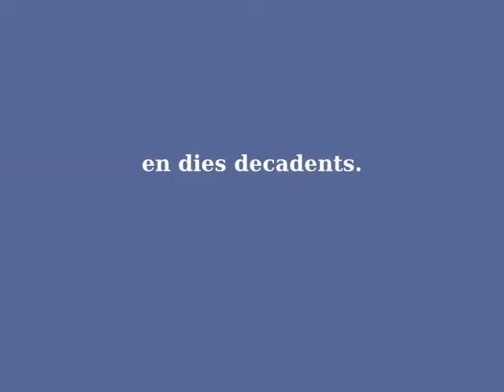Fars d'hivern - Ametllers 2016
Video fotogràfic i poètic que recull imatges dels ametllers florits a Santa Coloma de Cervelló i la Colònia Güell (Gener 2016).
Fotografies: Gabriel Boloix
Versos inicials: Fars d'hivern de Gabriel Boloix
Peça musical de fons: "Matines in blue" de G.Boloix (peça improvitzada creada amb un orguenet electrònic de joguina)